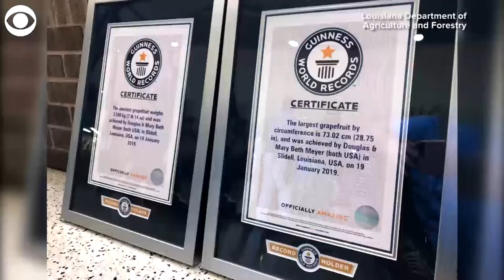WEB EXTRA: Biggest Grapefruit World Record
This is the world’s largest and heaviest grapefruit. Take a look: